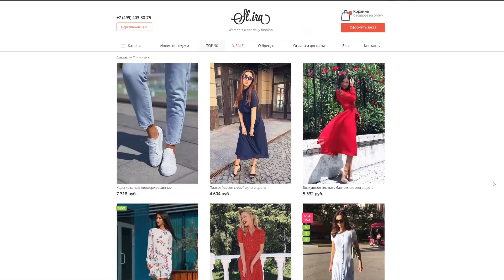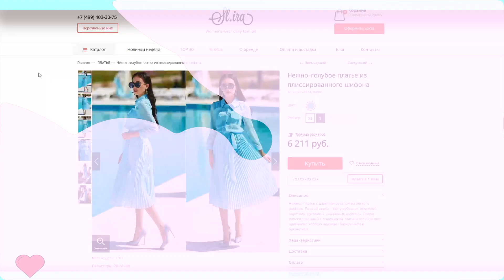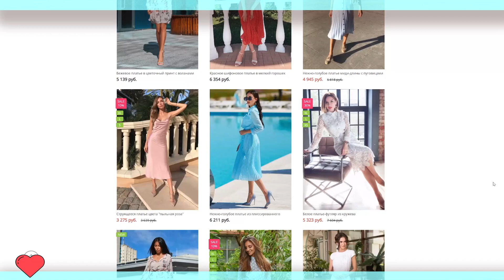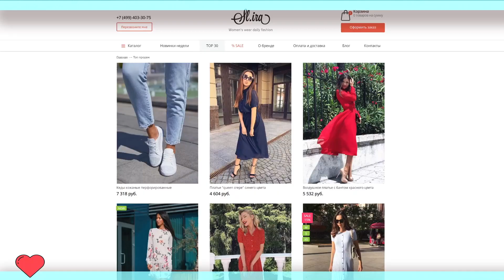Что я БЕРУ с собой НА МОРЕ? Собираю ЧЕМОДАН! |NikyMacAleen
Привет, друзья! Сегодня я соберу с вами свой чемодан на море!

На сайте вы можете воспользоваться моей ПЕРСОНАЛЬНОЙ СКИДКОЙ -10% Для этого при оформлении заказа, впишите в корзине сайта купон - Macaleen

Красное шифоновое платье в мелкий горошек
Легкое мини-платье с принтом "зебра"
Мини-клатч на поясе черного цвета
Нежно-голубое платье из плиссированного шифона
Платье из плиссированного шифона темно-лилового цвета

Условия конкурса:
4. Конкурс продлится с 16 до 19 включительно.
Победитель будет выбран рандомно через сервис и получит тот товар, название которого напишет в комментариях
Конкурс завершен.
Победитель был выбран рандомайзером:
Анна Зелінська